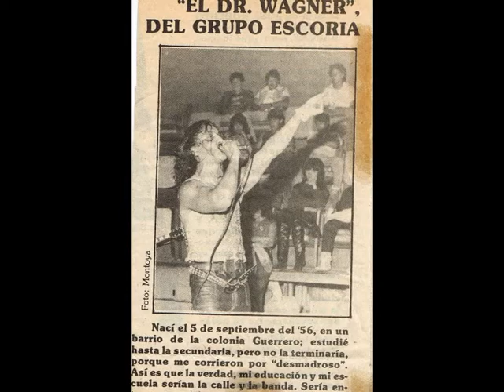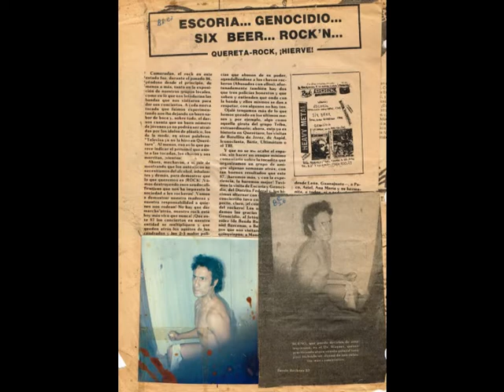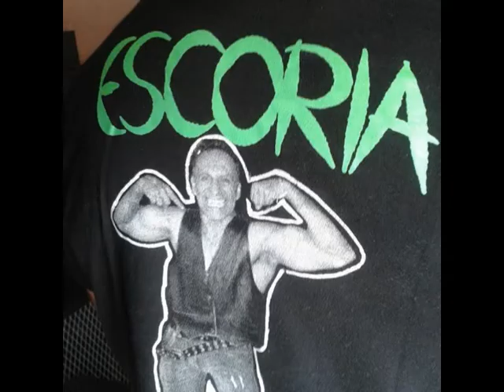Escoria - Miseria y Dolor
Escoria, es una banda de rock urbano, nacida en mexico a mediados de los 80's, influenciados por el punk, rock y metal, este grupo liderado por su cantante "Dr. Wagner".